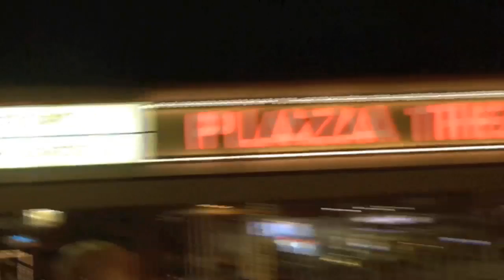Metal Gear Solid Series - Game Review by Chris Stuckmann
Film critic Chris Stuckmann talks about his all time favorite games, Metal Gear Solid 1-4.